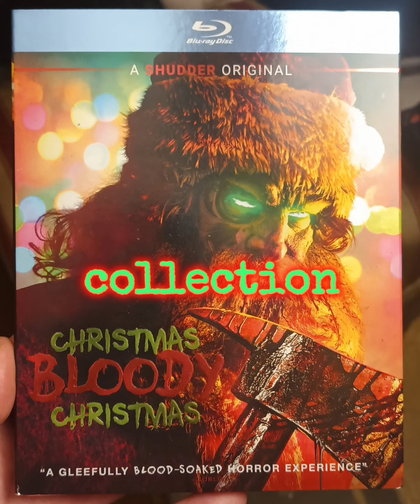Christmas Bloody Christmas Movie Review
Recommend